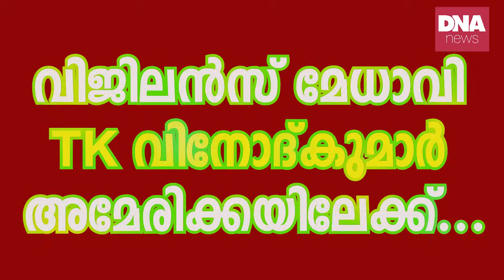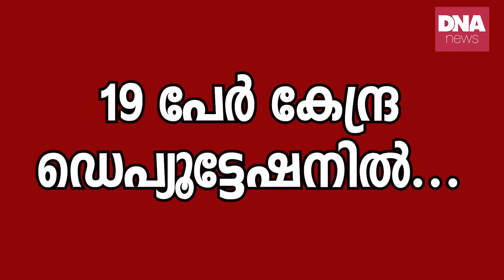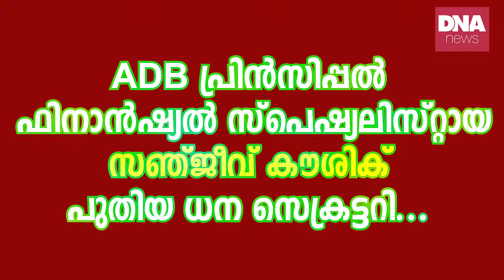'ഞങ്ങൾക്ക് വയ്യ പണമില്ലാതെ ഞങ്ങളെന്ത് ചെയ്യാൻ?' | dnanewsmalayalam